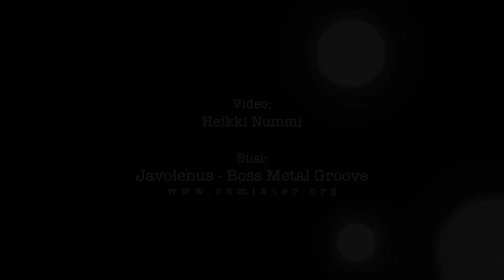Torpparinmäki on time - Street Art Workshop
Kellojen ja taulupohjien maalausta Torpparinmäen nuorisotalolla 2.5.2012.